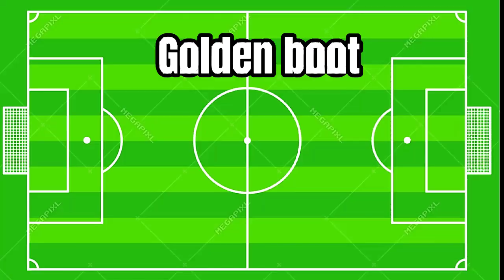Zidane💫 vs Ronaldo✨ who is better?